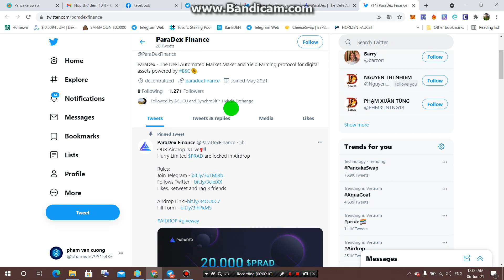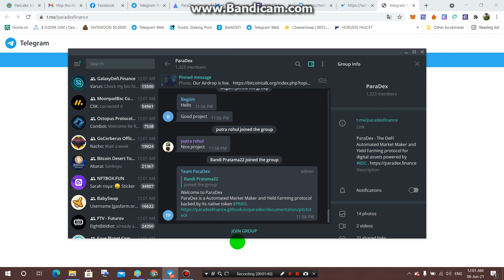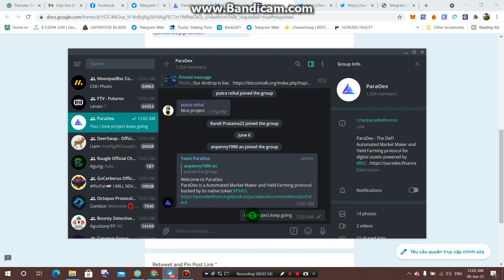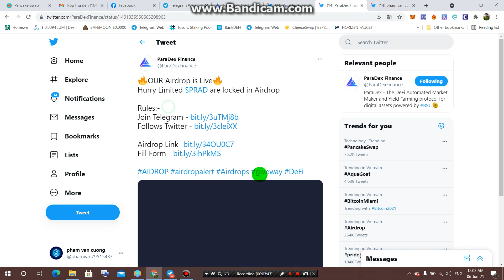Kèo Không Reff -(PRAD)ParaDex Finance Airdrop Chai Sẻ 20.000 PRAD Airdrop